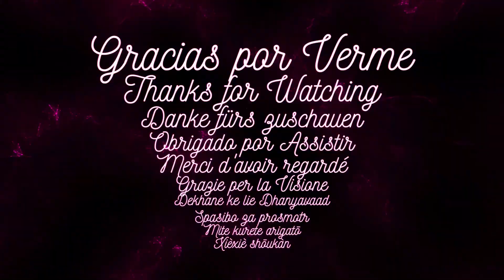Quilling paper: MINI Planta en Filigrana en Frasco de Cristal 🌿| TUTORIAL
En este video te mostraré como hacer las pequeñas hojas de una planta en miniatura utilizando filigrana para luego unirlas y colocarlas dentro de un frasco de cristal para que sea un bonito adorno.

❥Donde comprar materiales

Y si no quieres gastar mucho, dinero mira este video sobre herramientas caseras para hacer filigrana:

Si puedo hacerlo, tú también puedes hacerlo. Despierta tu imaginación

"Siempre parece imposible hasta que se hace".- Nelson Mandela